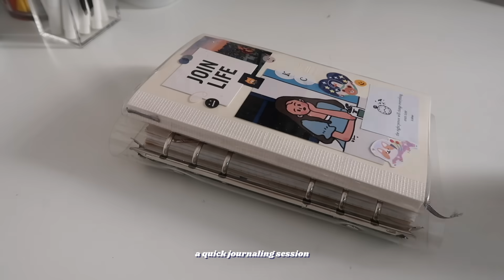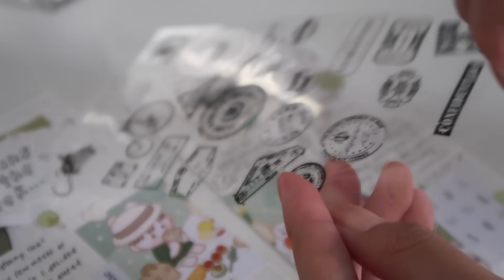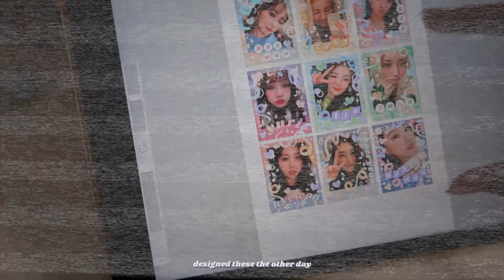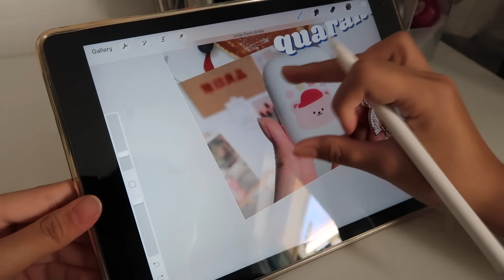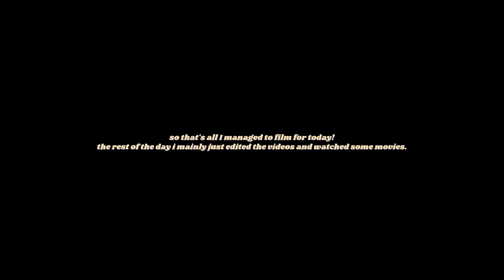a day in my life ✨☁️ quarantine vlog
→ hi! i hope all of you are doing well and staying safe! i asked you guys on instagram which video you want to see next and most of you voted for this vlog! it’s not the most entertaining one but i hope you guys enjoy it! 💫

→ music 🎼
NTR.MND(네이쳐마인드) - 여름(summer)
ninjoi. - The Way We Were